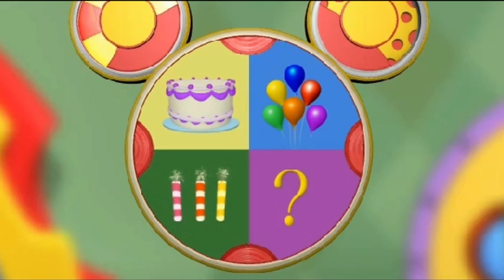Mickey mouse greets ROWAN on his birthday!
BIRTHDAY GREETING
BIRTHDAY SONG
BIRTHDAY SOMI
BIRTHDAY SEXY
BIRTHDAY DONNALYN
FUNNY BIRTHDAY
Kermitthefrog